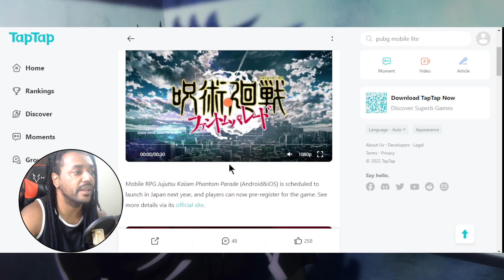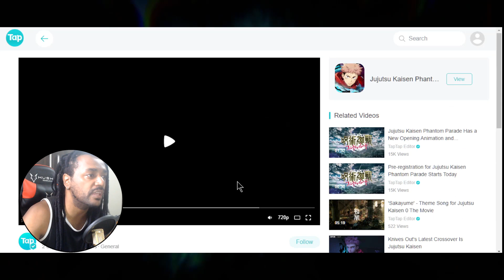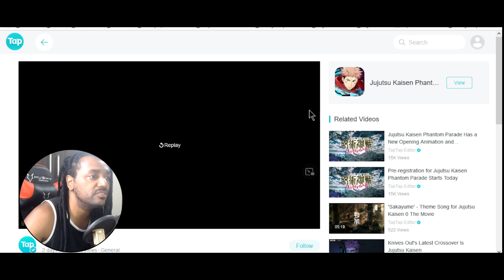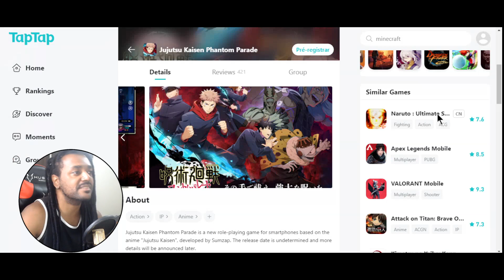REVELADO! JOGO DO JUJUTUSU MOBILE GAMEPLAY E DATA DE LANÇAMENTO Jujutsu Kaisen Phanton Parade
SIM JUJUTSU KAISEN MOBILE REVELADO GAMEPLAY E DATA DE LANÇAMENTO! Jujutsu Kaisen Phantom Parade

Obrigado Galera!

Grupos
Whatsapp Bleach : ...